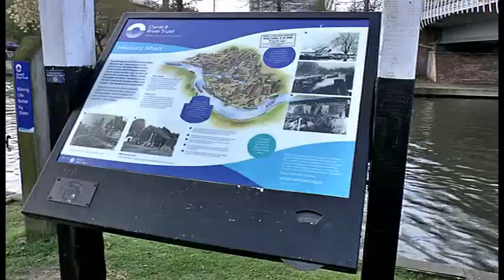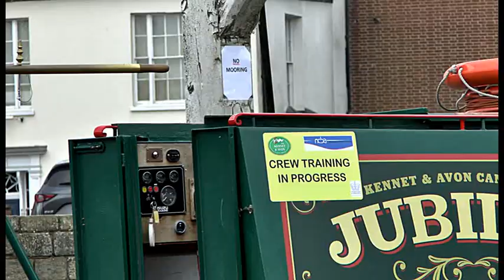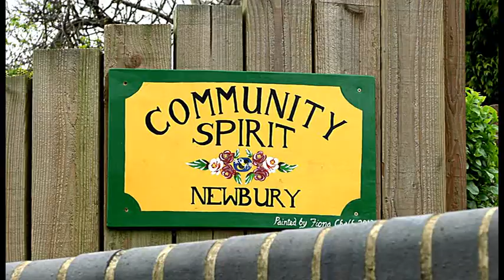Urban Fox Part 6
Swan Lake as you have never seen it before at Newbury enjoy.
Cheers Bob.